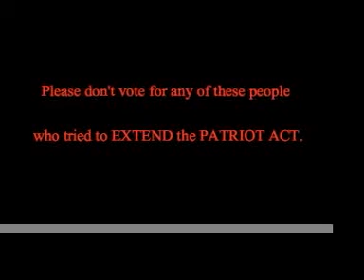These US Representatives voted to EXTEND THE PATRIOT ACT [February 2011]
Please watch this video to remind you who wants your freedom limited. These US representatives are voted into office, so if you don't like what they are doing...

DON'T VOTE FOR THEM AGAIN.

On Cd or vinyl at:
TheFrozenFoodSection.com
or on iTunes:

2nd song:
Splitface and Jonathan Toth from Hoth
"Lynch Worthy" (interlude) from the album "Splitfacials"
NOT RELEASED YET